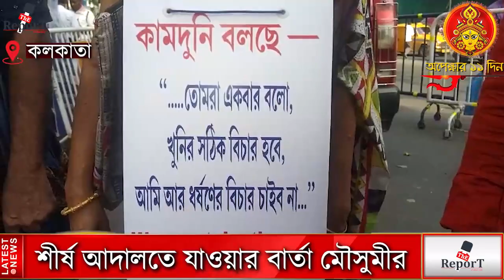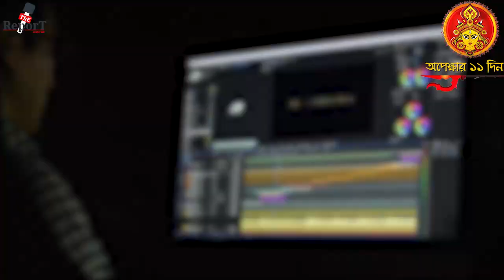'রাজ্য সরকারের উপর ভরসা নেই,আগামীকালই শীর্ষ আদালতে যাচ্ছি'- কলকাতার মিছিল থেকে বার্তা মৌসুমীর